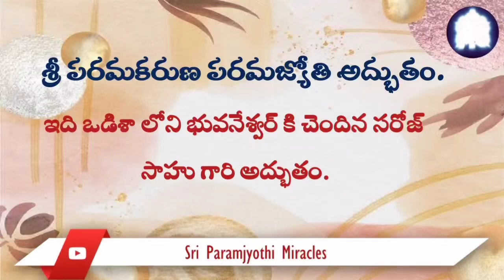Telugu 03/09. After Navagraha havan she regained her original health without any medication.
My 10-year-old daughter Sai was suffering from a critical disease in which there was swelling in her whole body. It was very painful for me to see my child in so much pain. I consulted many doctors and spent more than 2 lakhs on her treatment, but nothing worked. After a few weeks of havan, I could she changes in my daughter's health. She is now completely cured of her illness. I express gratitude from the core of my heart and loads of thanks to Sri Paramkaruna Paramjyoti for answering my prayer.